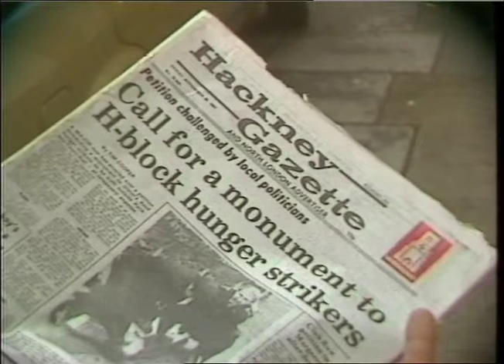MONUMENT plan for H Block prisoners in Hackney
1.H.A. MONUMI.NT_x000D_
THAMES NEWS. 20.11.81. MONUMENT. I.R.A._x000D_
TN. 81/27/11. P.M. Five Hackney labour councillors sign petition for H Block monument in Hackney with 4 claiming they did not know anything about it.